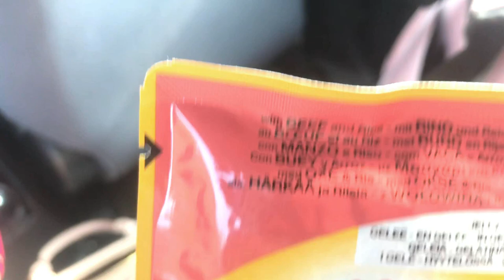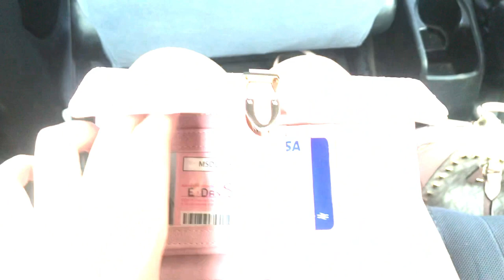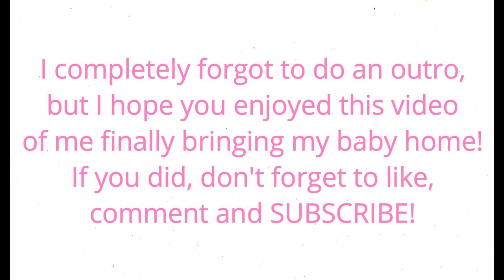BRINGING MY BABY CHIHUAHUA HOME!!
I finally got my dream dog!! I've had Chai for about five weeks now but I thought I'd share the experience of me getting him with all of you!!